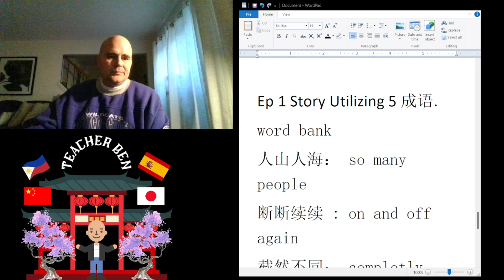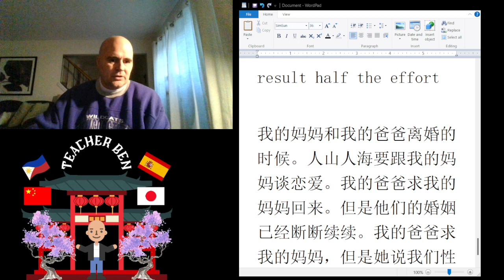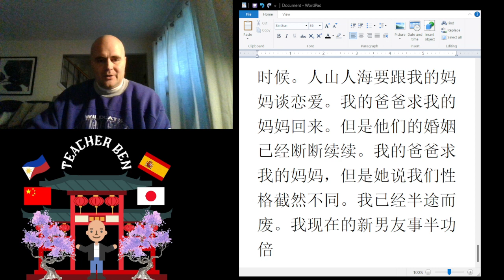Ep 1. Story Utilizes 5 成语。